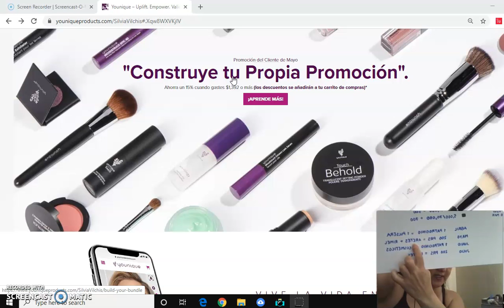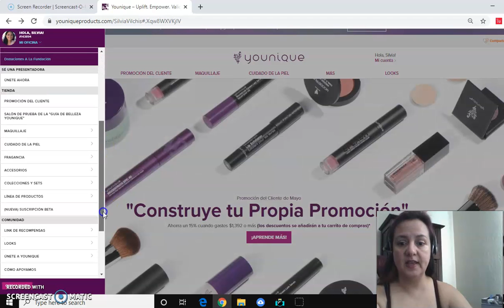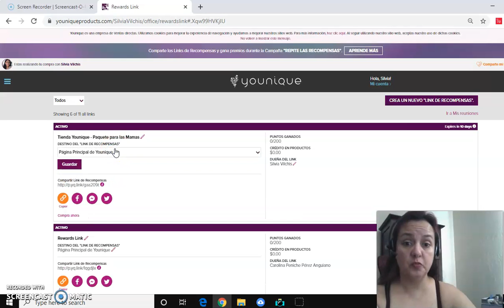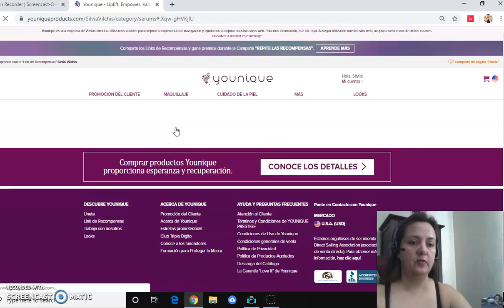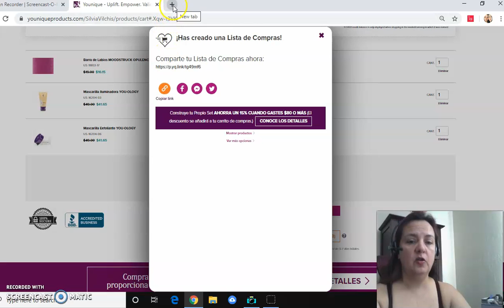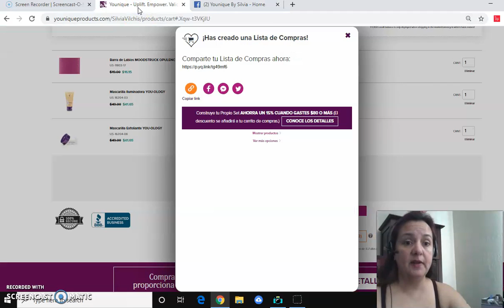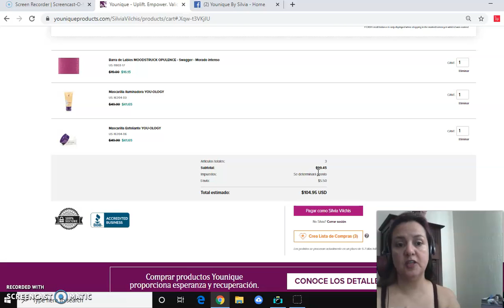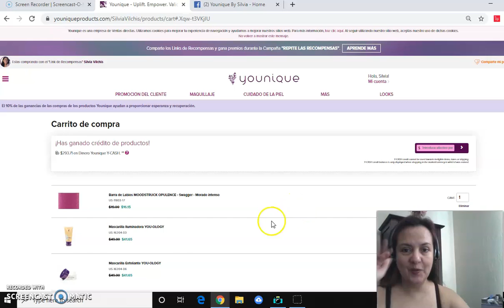Noticias en Mayo 2020 Younique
Como ganarte los aretes y mascara epica a prueba de agua para ti y tus clientes y amigos que mejor regalo del dia de las madres! Recuerda el mayor # de reuniones en Mexico Primeras 10 ganan, en USA las primeras 50 de las latinas las primeras 5 por estatus! Animo chicas vamos por todos esos premios